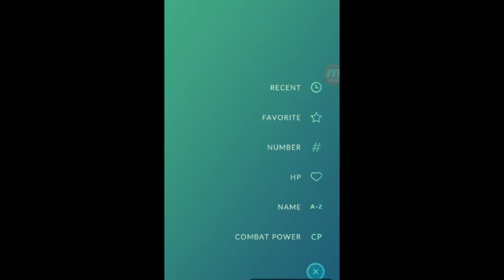POKÉMON GO #19 - Palavras mágicas: ABRA KADABRA!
Mais uma evolução bem legal para a pokedex, Abra evolui para kadabra! TMJ